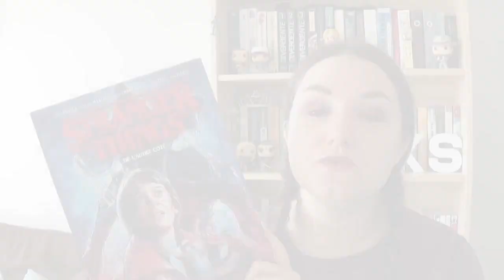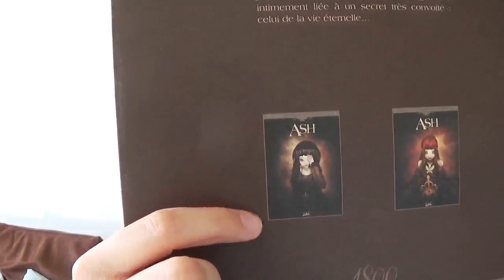Mes dernières lectures | #6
- Vinted : leslecturessucrees